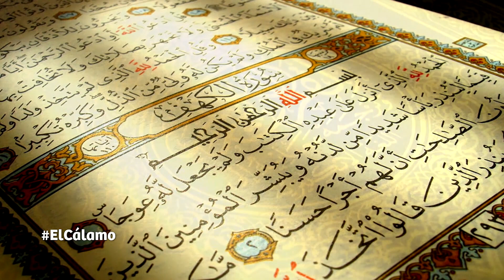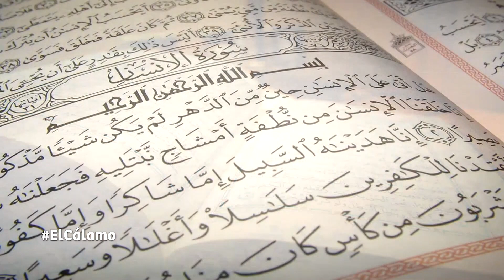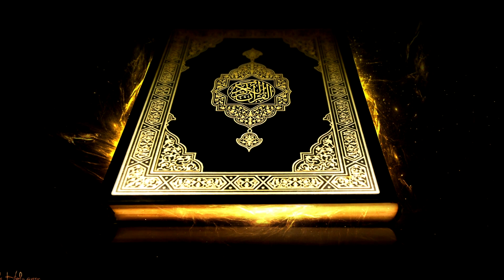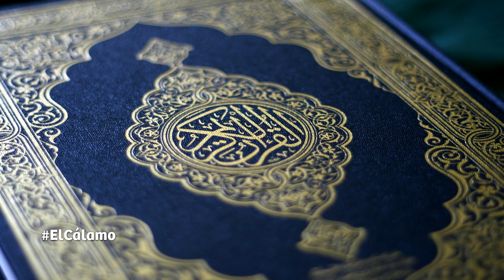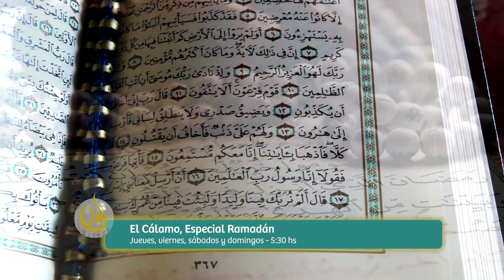Charla con el Sheij Salim Delgado Dassum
El Sheij Salim Delgado Dassum enseña y explica sobre el bendito mes de Ramadán.